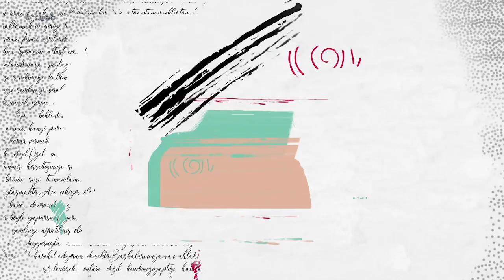Yaşama Sanatı 05.01.2024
Yaşama Sanatı  Serdar Denktaş